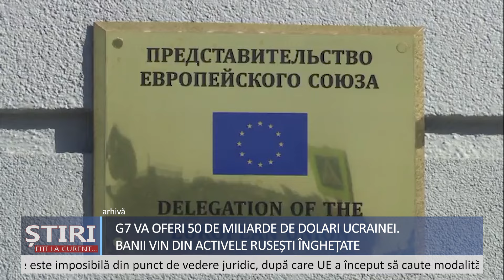G7 va oferi 50 de miliarde de dolari Ucrainei din activele rusești înghețate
Știri: Liderii statelor din G7 au ajuns la un acord „asupra debursării a 50 de miliarde” de dolari pentru Ucraina prin utilizarea activelor ruse înghețate.